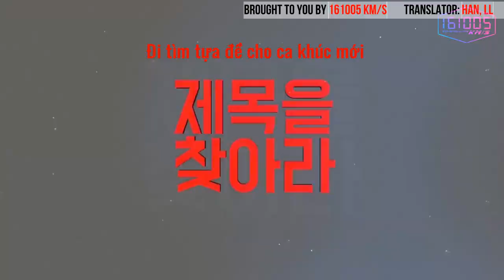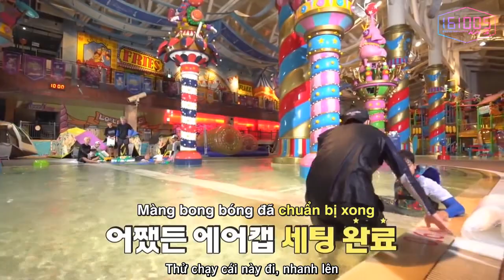[VIETSUB] SF9 - Secret Code 9 Ep.4 [END]